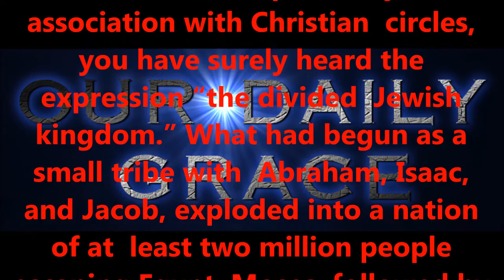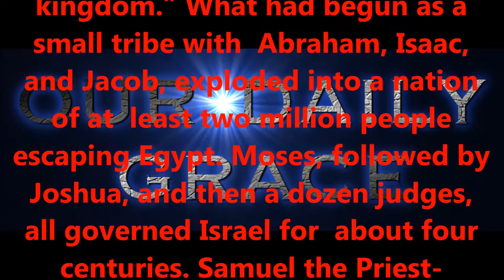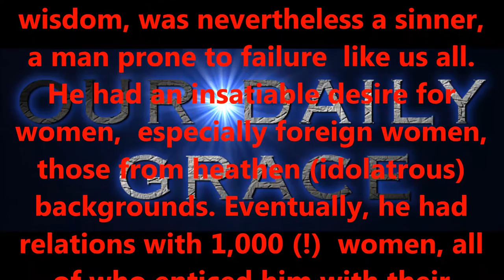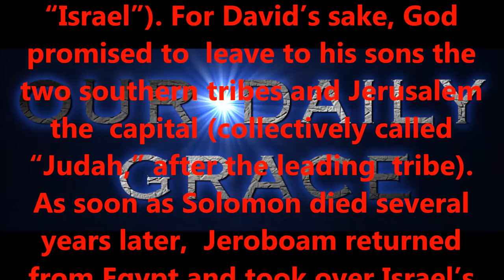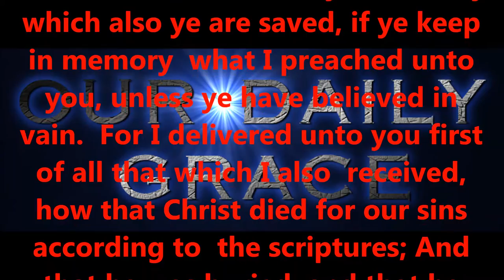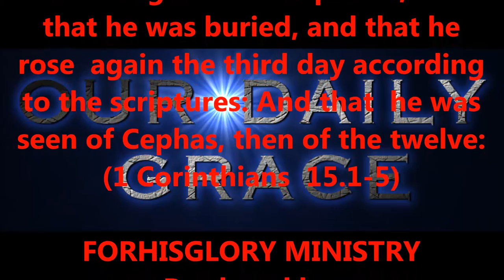NOV 23, 2016 OUR DAILY GRACE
FORHISGLORY MINISTRY
Produced by,
Lonnie Martin

Written by,
Shawn Brasseaux